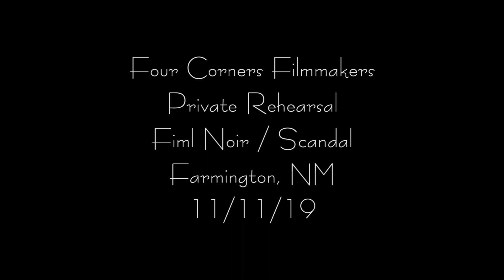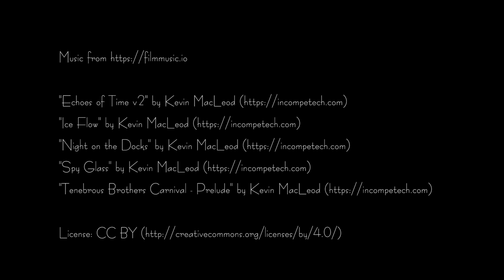Private Rehearsal - Four Points Film Project 2019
An actress and her acting coach prepare for a very unusual performance.

Made the weekend of Nov 8th - 11th as part of the Four Points Film Project.

Genre: Film Noir / Scandal
Character: John Meston, Acting Coach
Prop: Air Freshener
Line: "I'm hoping for a big win today."